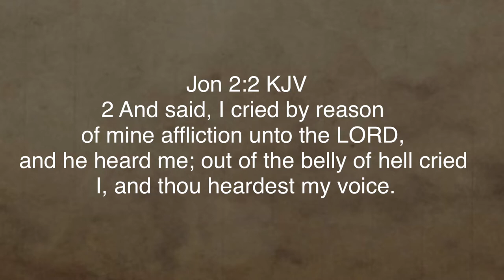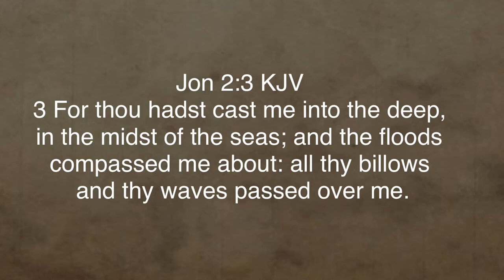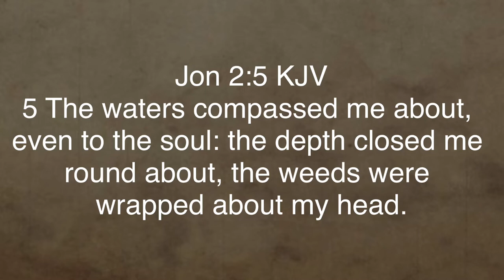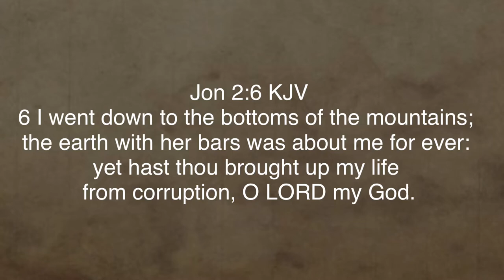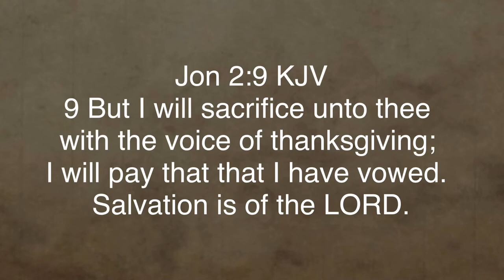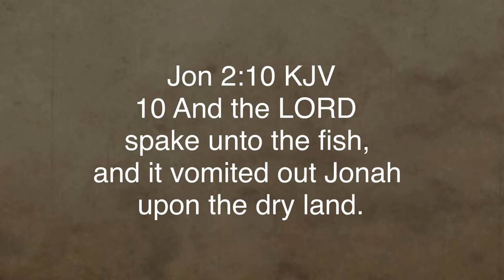Pasteur Fred - Jonas Priye Andedan Vant Yon Pwason (Primitive Church of Gospel)